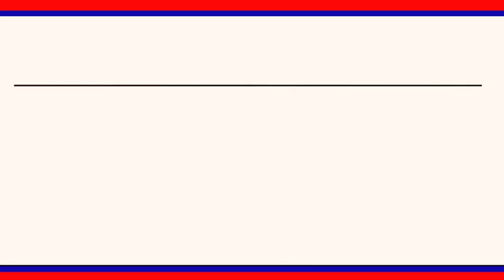బిజెపి రాజన్న సిరిసిల్ల జిల్లా పార్టీ ఆధ్వర్యంలో ఒక్క రోజు దీక్ష.ఈ కార్యక్రమం నిర్వహించారు| LRT NEWS